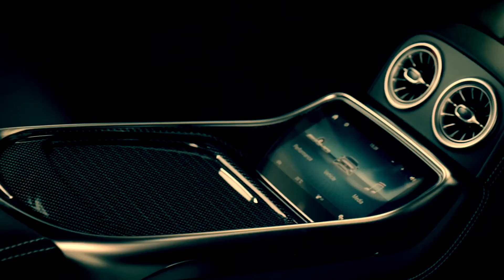2022 Mercedes AMG GT 63 SE Performance, AMG GT 63 SE, A hybrid supersedan!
Red 2022 Mercedes AMG GT 63 SE Performance, Menacing look and power, AMG GT 63 SE, thrilling ride,